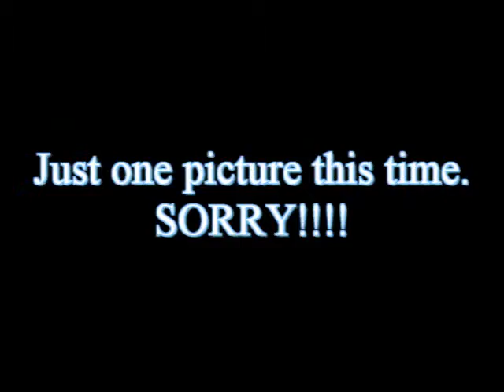Surfing at surf camp--awesome animation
I go surfing with my friends...well, no, don't have me on the surfboard, but David is on the surfboard--and wiping out!  cool graphics for you to enjoy as well.